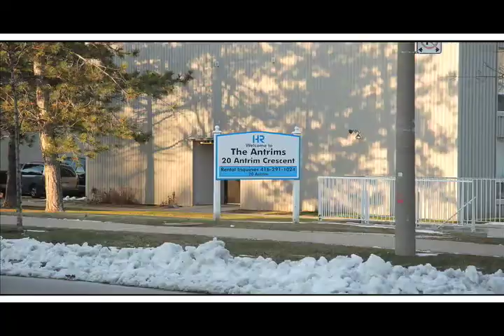2-4-4-6-6-8 Music Video